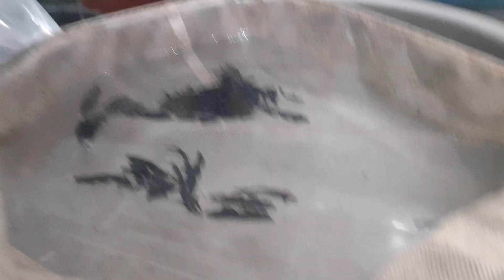Panen Anakan Ikan Black Ghost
Pada chanel ini, saya akan mempraktekan cara mempacking ikan blackghost. kiriman hari ini adalah ukrn 2 inchi.
Sebelumnya persiapkan alat2 untuk packing.

tag.